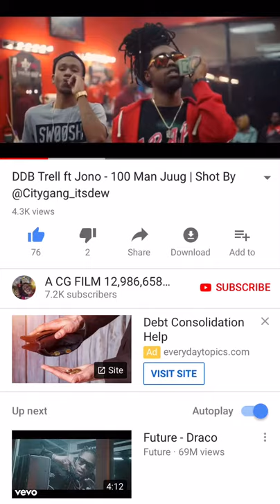DDB Trailer hundred man Jugal